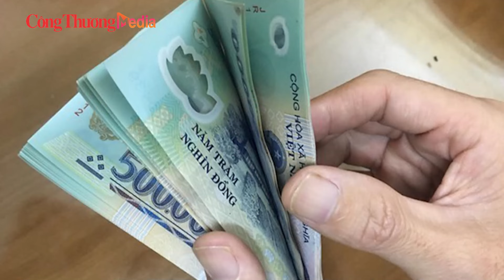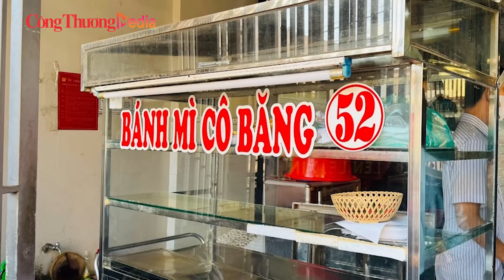Vụ thầy ông nội Lê Tùng Vân: Bí ẩn tung tích Võ Thị Diễm My, mời thám tử và thầy tâm linh vào cuộc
Tin tức 24h mới nhất | Vụ thầy ông nội Lê Tùng Vân: Bí ẩn tung tích Võ Thị Diễm My, mời thám tử và thầy tâm linh vào cuộc
Trong vụ án liên quan đến Tịnh thất Bồng Lai, một câu hỏi đang được dư luận quan tâm là tung tích Võ Thị Diễm My hiện giờ ra sao? Trước đó, cơ quan ANĐT Công an tỉnh Long An có thông báo truy tìm Võ Thị Diễm My (sinh năm 1999; thường trú 15/2, đường số 20, khu phố 1, phường Bình Hưng Hòa A, quận Bình Tân, TP.HCM; chỗ ở khác: 191A, ấp Lập Thành, xã Hòa Khánh Tây, huyện Đức Hòa, Long An).